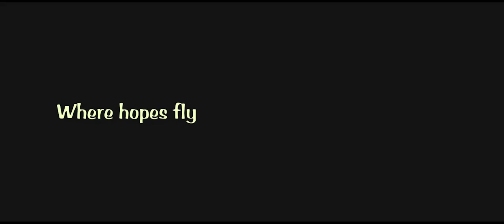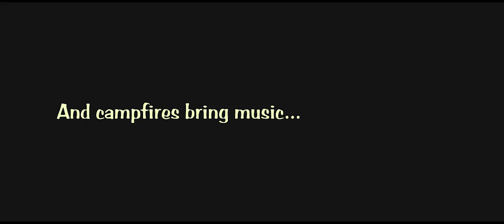At Fest 2013 Movie Trailer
Director: James Wallace
Cast:  Hoots & Hellmouth,  Hogmaw,  David Wax Museum, Gene Shay,  Paul Thiessen Band, The
Studio: Mastodon Films